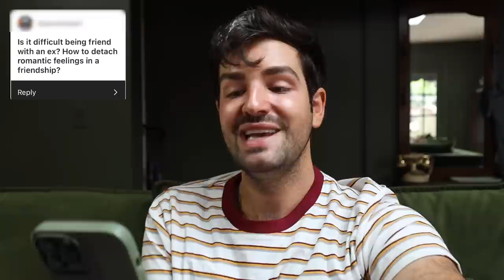Can We Talk?! Answering ALL Your Questions (Ep. 1)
Offers subject to change 💜 Welcome to "Can We Talk?!" a brand new series on Monday's where we sit and talk about all your problems, so you can learn from MY mistakes made during school, work, dating and everything in between. Make sure you show this video lots of love, hopefully one day we can make this an official podcast! See you Wednesday when we are back with a new vlog. xoxo Daniel